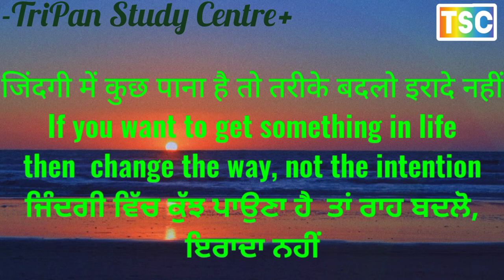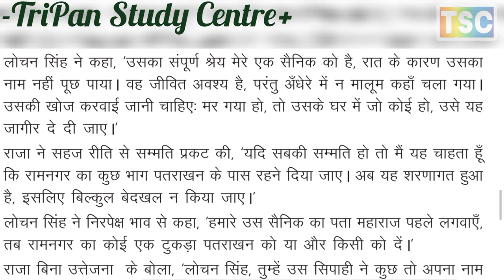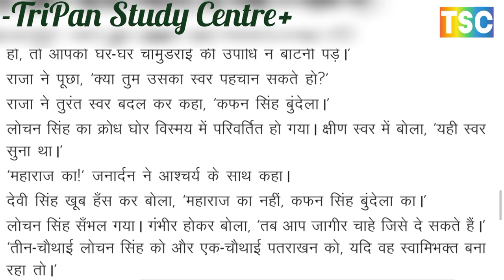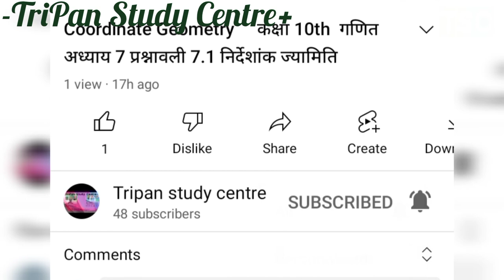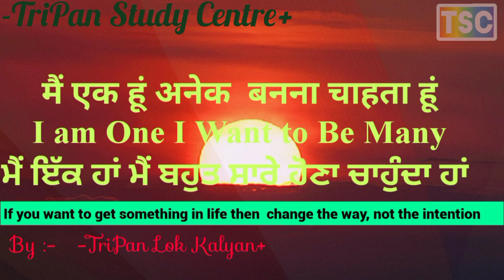विराटा की पद्मिनी ll दाँगी कन्या कुमुद ll -वृंदावन लाल वर्मा ll खंड:-53 से 58 (72) ll Class12 NIOS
विराटा की पद्मिनी ll  दाँगी कन्या कुमुद ll -वृंदावन लाल वर्मा ll खंड:-28 से 41 (72) ll Cl -12 NIOS-C